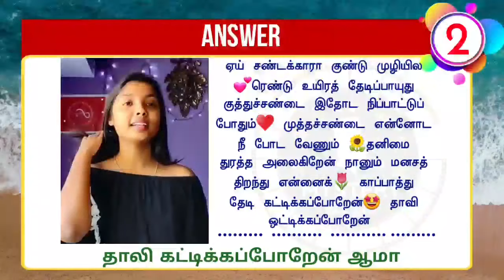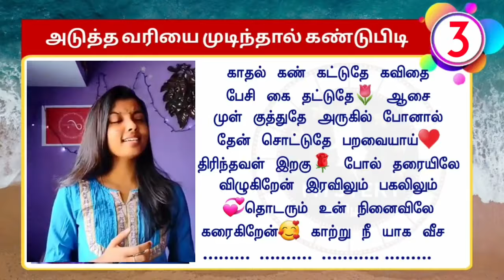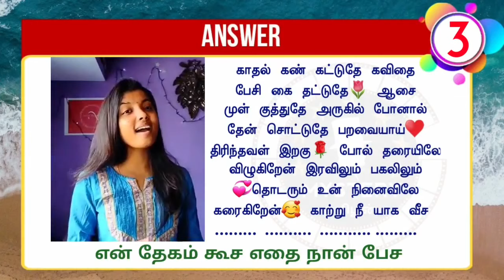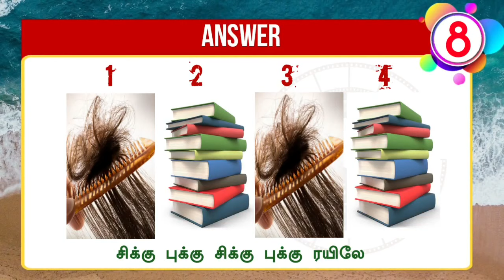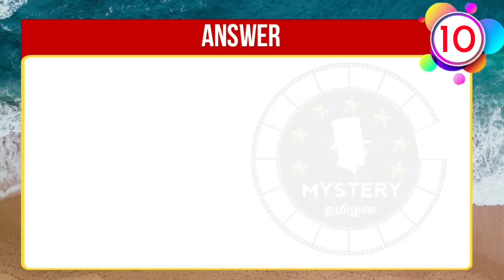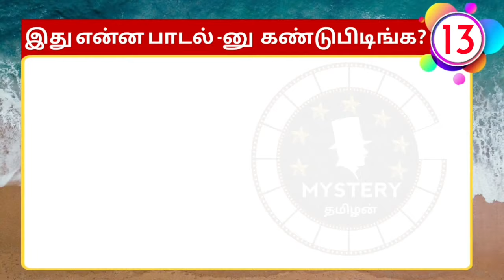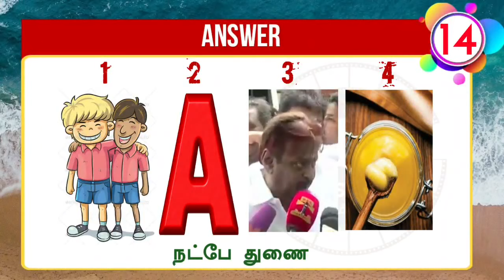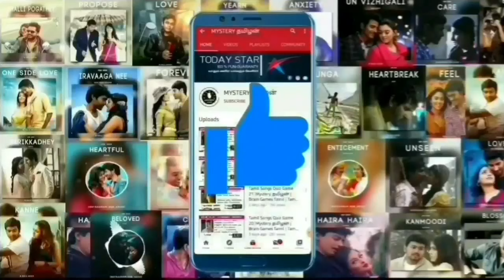Tamil Songs Quiz Game 282 |Mystery தமிழன் | Brain Games Tamil | Tamil Riddles with Answer